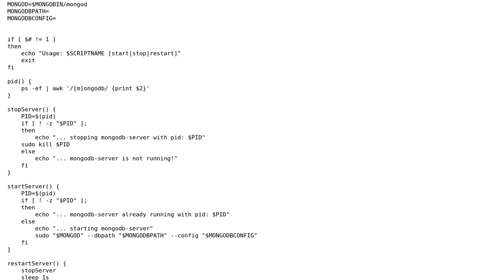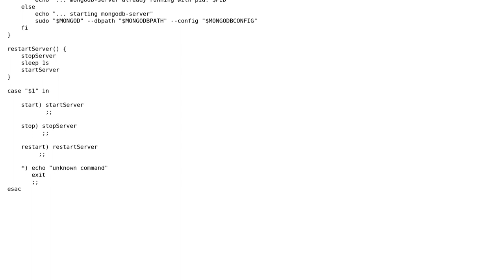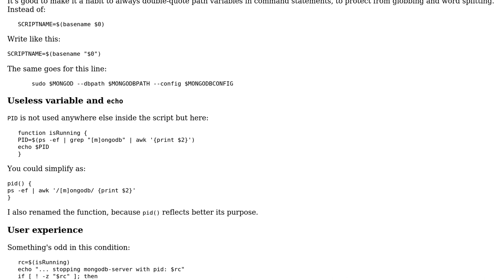Code Review: Start, stop and restart script for a MongoDB server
With thanks & praise to God, and with thanks to the many people who have made this project possible! You are responsible for your own actions.